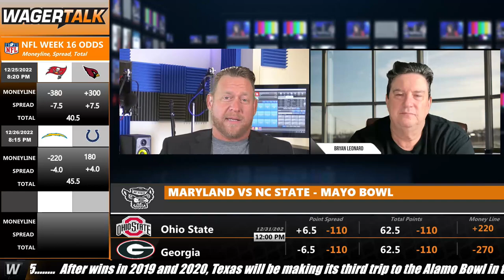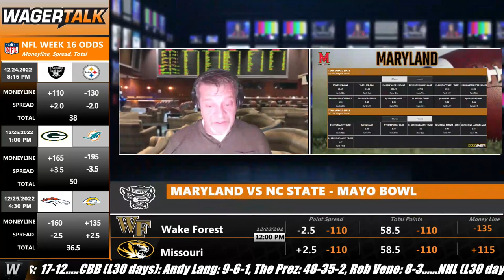Maryland vs NC State Prediction, Picks & Odds | Mayo Bowl Betting Advice & Tips | Dec 30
🏈 Both Maryland and NC State closed out their respective season's in impressive fashion with the Terrapins shutting out Rutgers 37-0 and the Wolfpack beating arch rival North Carolina 30-27 in 2OT. Both teams tend to lean on their defenses, both allowing under 25 ppg on the season with the Terrapins coming in slightly better on the offensive end. Maryland quarterback Taulia Tagovailoa threw for 2,787 yards on the season with 17 touchdowns. Backup QB Ben Finley looks to be in line to start for the Wolfpack leading the team to that victory over the Tar Heels a month ago.

Join Tony Finn, Jimmy Adams and Bryan Leonard gathering up to give you their Mayo Bowl betting picks and predictions before kickoff coming on December 30th at noon ET.